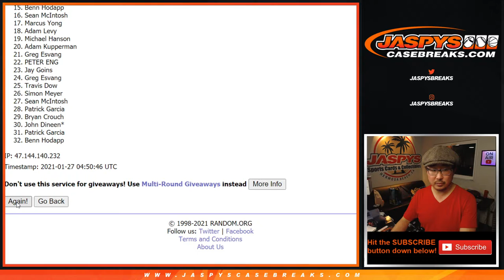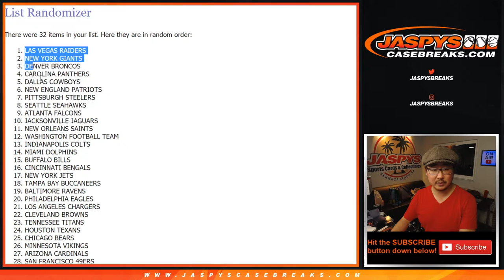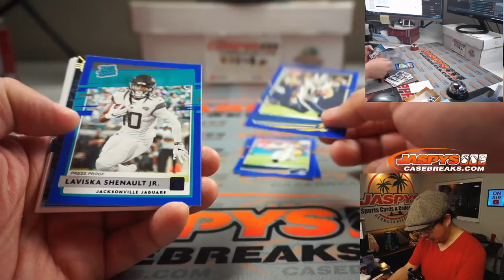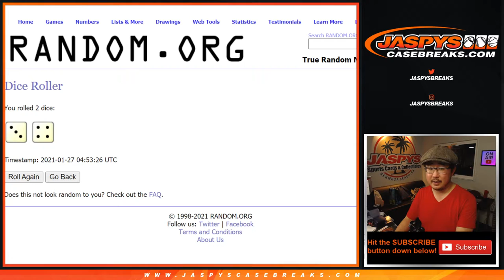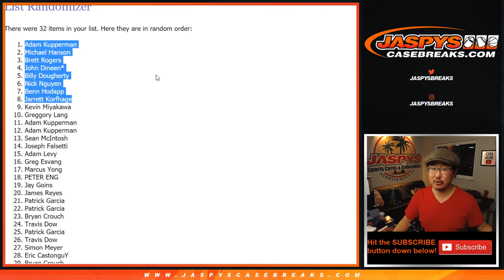Tu, 01.26.21 // 1Pack (fat) RT #51 // 2020 Panini Donruss NFL